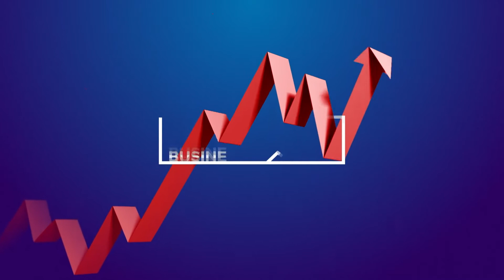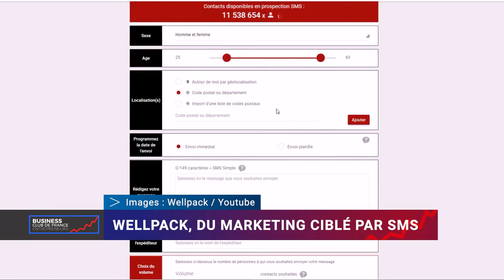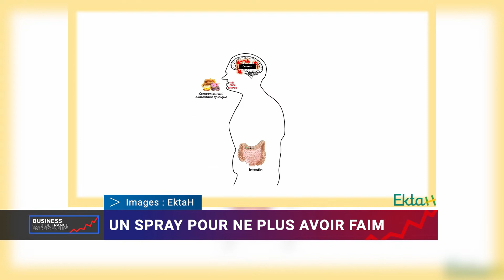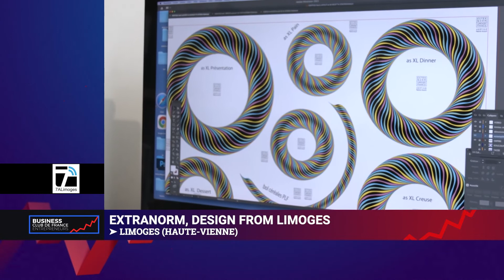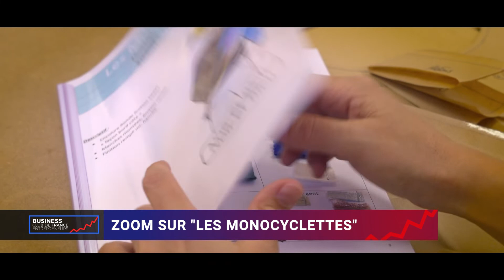Busines Club de France EM94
INVITÉ : Flavien Charles DGA de Wellpack ou l'art d'utiliser le SMS comme un média extrêmement puissant
ACTU : Bolk (Paris) : la cantine entièrement robotisée
ACTU : Ektah (Dijon) : un nouveau spray, en phase test, pour éviter de manger du gras
LE RENDEZ-VOUS DU MÉDIATEUR DES ENTREPRISES : Le comité d'action sur les approvisionnements et les conditions de paiement face à l'hausse voire la pénurie des matières premières
ECO REGIONS : Extranorm (Limoges) : le design from Limoges (Reportage 7àLimoges)
PORTRAIT : Les Motocyclettes (La Bastide des Jourdans - Vaucluse). Une gamme de vêtements et de lingerie asymétriques pour les femmes ayant subi une ablation du sein suite à un cancer.